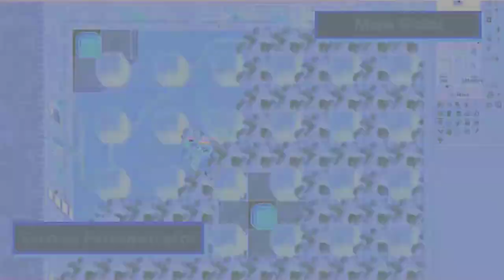QUADRAKILL OMBRA, EK LVL 1755, ED LVL 1628 E MS LVL 1440 DEAD WAR FEROBRA "AMASSADOS"